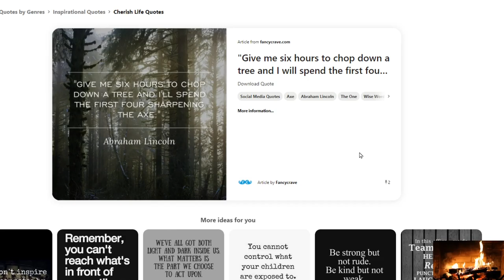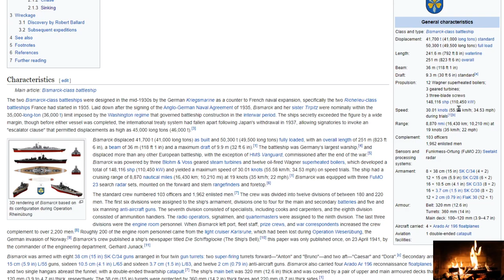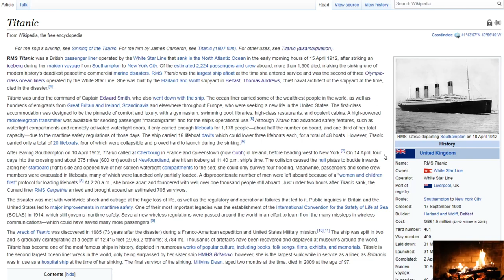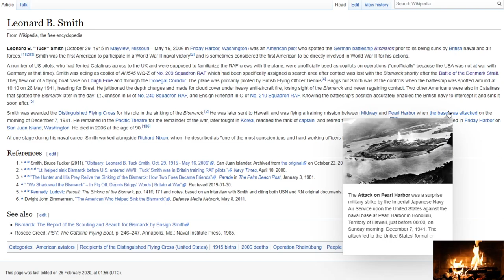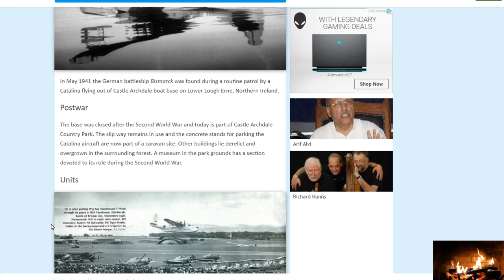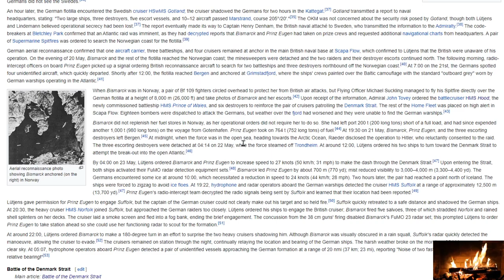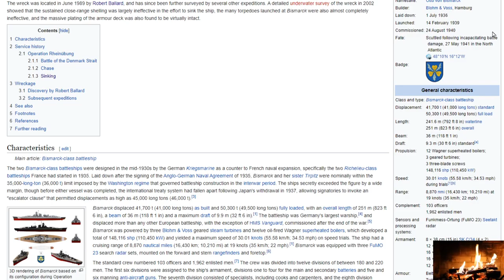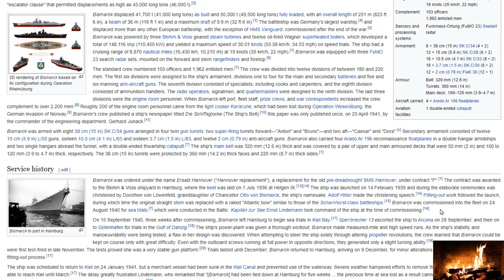American Pilot Who Spotted The German Battleship Bismarck | Leonard B. Smith | RAF Castle Archdale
The Bismarck was just a little shorter than the Titanic and it just paints the picture of how massive he was and the Bismarck clocked 30 knots, which was nearly doubled the speed of the RMS Titanic.

Leonard B. "Tuck" Smith (October 29, 1915 in Mayview, Missouri – May 16, 2006 in Friday Harbor, Washington) was an American pilot who spotted the German battleship Bismarck prior to its being sunk by British naval and air forces.

Smith was the first American to participate in a World War II naval victory and is sometimes considered the first American to be directly involved in World War II for his actions in spotting the Bismarck. They flew out of a flying boat base on Lough Erne and through the Donegal Corridor.

A number of US pilots, who had ferried Catalinas across to the UK and were supposed to familiarize the RAF crews with the plane, were unofficially used as copilots on operations ("unofficially" because the USA was not at war with Germany at that time). Smith was acting as copilot of AH545 WQ-Z of No. 209 Squadron RAF which had been specifically assigned a search area after contact was lost with the Bismarck shortly after the Battle of the Denmark Strait. The plane was primarily piloted by British Flying Officer Dennis Briggs but Smith was at the controls when the battleship was spotted around at 10:10 on 26 May 1941, heading for Brest.

He jettisoned the depth charges and made for cloud cover under heavy anti-aircraft fire, losing sight of the Bismarck and never regaining contact. Two other Americans were also in Catalinas that spotted the Bismarck later in the day: Lt Johnson in M of No. 240 Squadron RAF, and Ensign Rinehart in O of No. 210 Squadron RAF. Knowing the battleship's position accurately enabled the British navy to intercept it and sink it soon after.

British code-breakers were able to decrypt some of the German signals, including an order to the Luftwaffe to provide support for Bismarck making for Brest, decrypted by Jane Fawcett on 25 May 1941. The French Resistance provided the British with confirmation that Luftwaffe units were relocating there. Tovey could now turn his forces toward France to converge in areas through which Bismarck would have to pass. A squadron of Coastal Command PBY Catalinas based in Northern Ireland joined the search, covering areas where Bismarck might head in the attempt to reach occupied France. At 10:30 on 26 May, a Catalina piloted by Ensign Leonard B. Smith of the US Navy located her, some 690 nmi (1,280 km; 790 mi) northwest of Brest.

The base was closed after the Second World War and today is part of Castle Archdale Country Park. The slip way remains in use and the concrete stands for parking the Catalina aircraft are now part of a caravan site. Other buildings lie derelict and overgrown in the surrounding forest. A museum in the park grounds has a section devoted to its role during the Second World War.